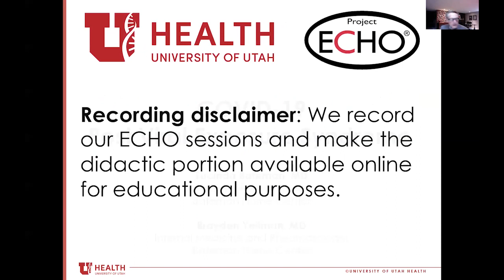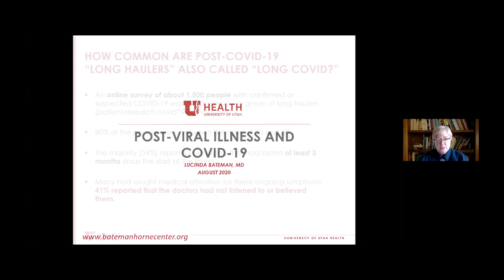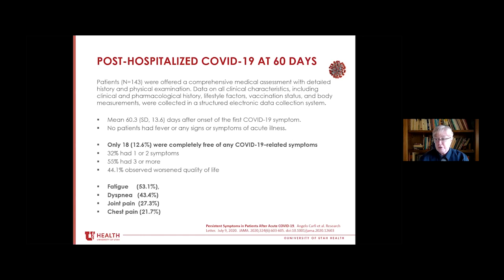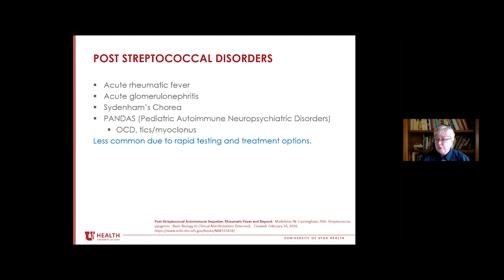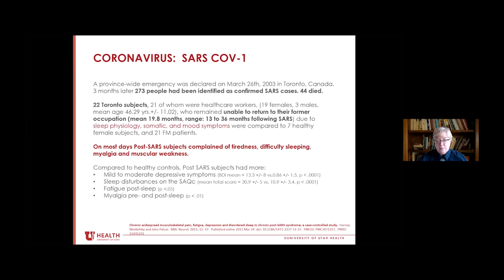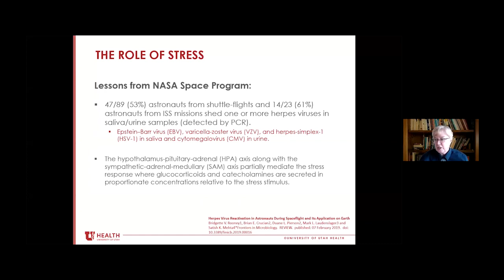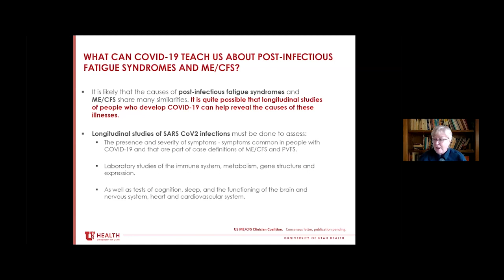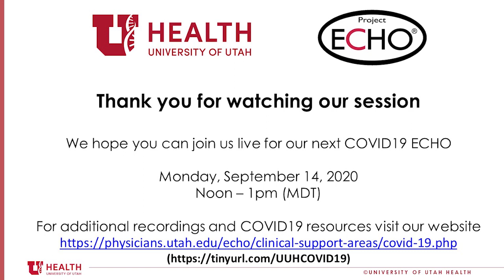UUH Project ECHO: Post-Viral Illness and COVID-19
MEDICAL PROVIDER EDUCATION:

Dr. Bateman presented at the University of Utah Health's "Project ECHO COVID-19" series. She addresses post-viral syndromes as it relates to chronic multisystem illness manifestations in COVID-19 long-haulers.

Funding for BHC educational programming (which includes provider development & presentation time) is provided in part by: R. Harold Burton Foundation and the Joseph & Kathleen Sorenson Legacy Foundation.